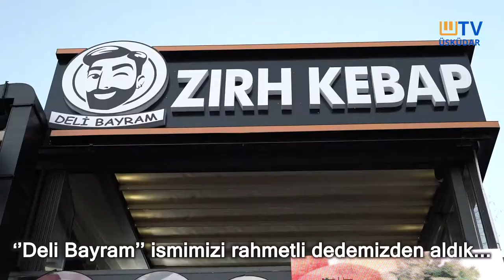Üsküdar'ın Lezzet Durakları - ÇENGELKÖY DELİ BAYRAM ZIRH KEBAP